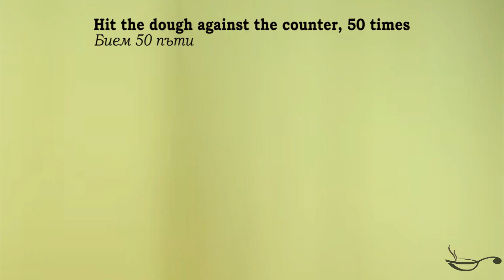Bulgarian Easter Bread Kozunak 🍞 | Великденски Козунак | Български Козунак за Великден 🍞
📑 RECIPE - Bulgarian Easter Bread Kozunak | Sweet Easter Bread🍞

Ingredients for the yeast mixture:
*½ oz active dry yeast (substitute with 3/4 oz fresh yeast)
*1 tbsp sugar
*1.7 oz lukewarm milk
*1 tbsp flour

Ingredients for the dough:
*2 eggs (at room temperature)
*1 ¼ cup (8.8oz / 250 grams) sugar (+150 grams/ 5.3oz / ¾ cup to sprinkle on top)
*7tbsp (3.4 oz/100 grams) unsalted butter
*4 cups (17.6oz/500g) bread flour (depending on the type of flour you may need to add another cup of flour (about 150 grams)).
*2 tsp powder (1 tbsp liquid) vanilla
*1 tsp finely grated lemon peel (the peel from one lemon)
*⅘ cup (6.8oz/200ml.) lukewarm milk

Instructions:
1. Make the yeast mixture and let it rise in warm (room temperature) place until it doubles in size.
2. Put all ingredients for the dough in the bread machine - start with the liquid ingredients including the yeast mixture that has already doubled in size and then add the dry ingredients.
3. Select Dough/Pizza Dough program (kneading and rising, no bake, 120 min.) for 2 lb bread. Run the program twice (2 * 120 min. each time). Look at the dough while it's still kneading and if it doesn't have shape add more flour.
4. Take the dough out of the bread machine and hit it against the counter, 50 times.
5. Shape the dough with your hands (put lots of oil and/or melted butter on your hands during this process) by forming three lengthy pieces to braid
6. Braid the dough and leave at warm place (room temperature or bread proof program in your oven) to double in size (30 min - 1hr.)
7. Smear the dough with 1 yolk and sprinkle with the remaining ¾ cup sugar on top
8. Bake in preheated oven at 360F for about 60 min. (If you bake in a bundt cake mold like shown in the video, bake at 320F).
9. The sweet Easter bread is ready when no dough sticks on the toothpick you test the dough with.

📑 РЕЦЕПТА - ВЕЛИКДЕНСКИ КОЗУНАК 🍞
Продукти за маята:
*30 гр. жива мая (2 пакетчета суха мая по 7 грама всяко)
*1 с.л. захар
*50 мл. хладко прясно мляко
*1 с.л. брашно

Продукти за тестото:
*2 яйца (не студени)
*250 гр. захар (+150 грама за поръсване отгоре)
*100 гр. масло
*500 гр. брашно (в зависимост от брашното, може да се наложи да добавите до 150гр. брашно, за да се оформи меко тесто)
*2 пакетчета ванилия на прах
*Настърганата кора на 1 лимон
*200мл. хладко прясно мляко

Приготвяне:
1. Продуктите за маята се смесват и се оставя да втаса, докато удвои обема си.
2. Продуктите за тестото се слагат в машината за хляб като първо се слагат течните съставки, маслото да е разтопено, добавете втасалата мая, и накрая ванилията и брашното.
3. Включете на програма за месене и втасване (90 мин) за 900 гр. хляб. Пуснете програмата два пъти, т.е. 2х120 мин. Ако не се оформило тесто, добавете още брашно докато се оформи меко тесто.
4. Извадете тестото от машината за хляб и го ударете 50 пъти в плота. Така се оформят балончета в тестото, които спомагат козунака да стане на конци.
5. Оформете тестото с ръце и го разделете на три части като всяка част се оформя като фитил (намажете ръцете си обилно с олио или масло докато работите с тестото)
6. Направете плитка от тестото и го оставете на стайна температура да удвои размера си (30 мин до 1 час).
7. Намажете тестото отгоре с един жълтък и поръсете захарта отгоре (150 грама)
8. Печем в предварително загрята фурна на 180°C за около 60 мин. (aко печете във форма за кекс, температурата на фурната трябва да е 160С). Ако започне да загаря отгоре, но все още не е готов, покрийте с фолио за печене.
9. Изпробвайте дали тестото е готово като забодете дървена клечка и когато не залепва тесто по клечката козунакът е готов.